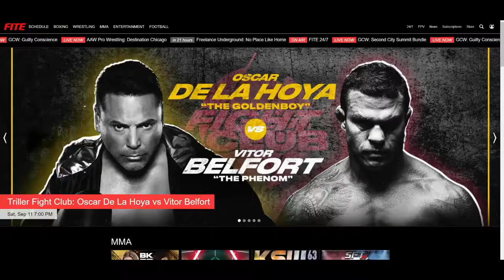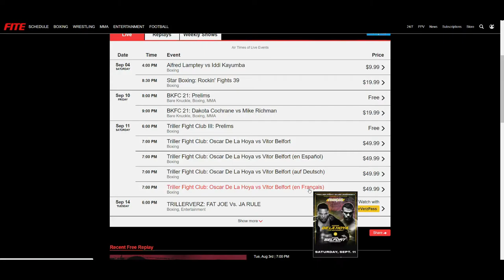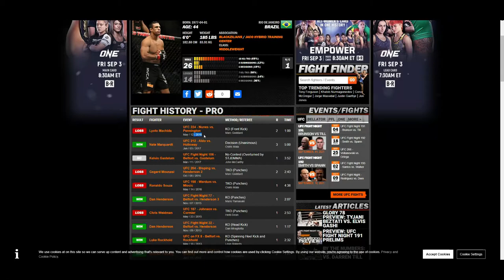OSCAR DE LA HOYA VS VITOR BELFORT (WHO WINS?)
🥊 Boxing Fan
🎮 Gamer
🇵🇭 Filipino
🇺🇸 American
🌎 Earthling